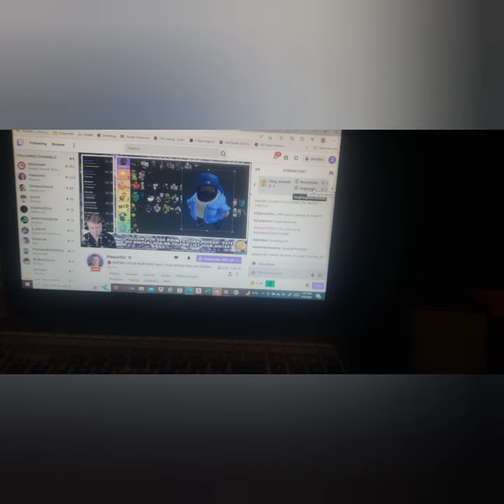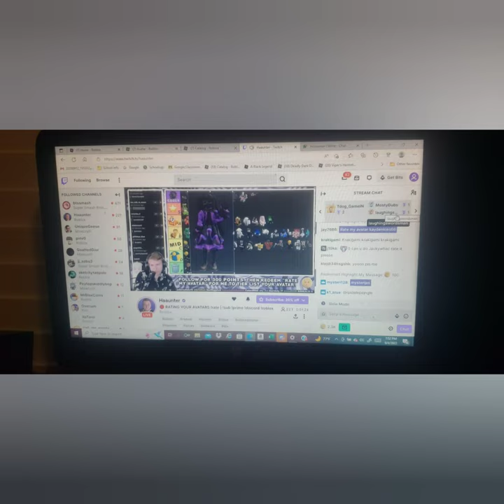15th Day In 11th Grade (Slug and Frog)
"This video is late". I know I'm sorry I was just lazy that day 😭